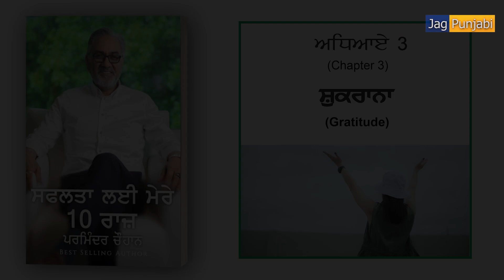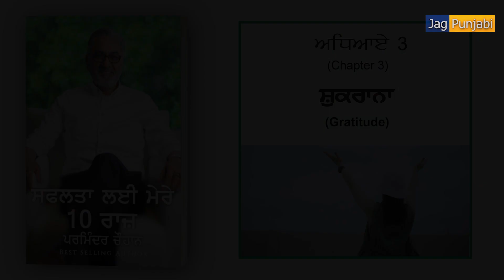Gratitude | Chapter 3 | Safalta Lai Mere 10 Raaz | My 10 Secrets to Success | Punjabi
About Writer:
Perminder Chohan draws from his twenty-eight years as a respected businessman and kind-hearted philanthropist in this inspiring guide to achieving success in your life and career. From growing up in poverty in a small Indian village to his current esteemed position overseeing five-hundred employees in the financial services industry in Canada, he will tell you his story and give you the steps you need to let go of the past, focus on your goal, and execute your plan to get there.